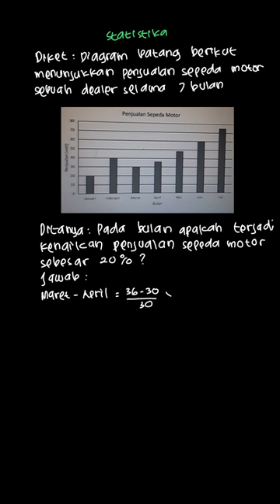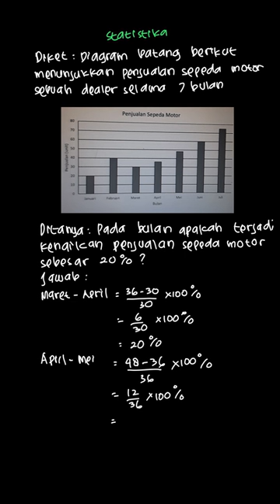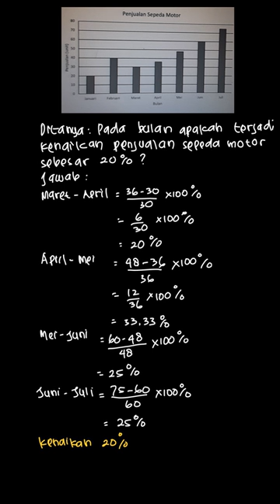Diagram batang berikut menunjukkan penjual... | PR Matematika U | Kelas 8 | 4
✅ Dalam video ini kita akan membahas: Diagram batang berikut menunjukkan penjualan sepeda motor sebuah dealer selama 7 bulan.

Pada bulan apakah terjadi kenaikan penjualan sepeda motor sebesar 20% ?
a. Maret-April.
b. April-Mei.
c. Mei-Juni.
d. Juni-Juli.
Tema:
Kelas: 8
Mata Pelajaran: Matematika
Bab: 4
Buku: PR Matematika Untuk SMP/MTs Kelas VIII Semester 2

👉 Buku yang telah tersedia:
{PLAYLIST_LINK}
Di mana kamu dapat menemukan kami?